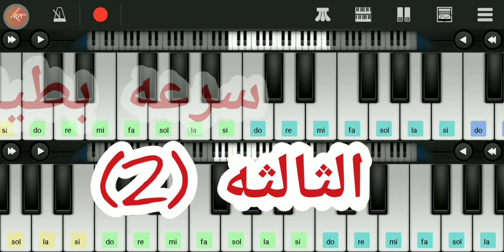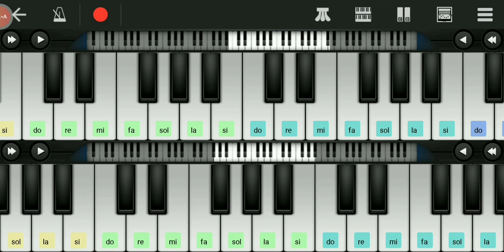مرحب مرحب ياهلال حمود الخضر - بيانو أندرويد موبايل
كيف تتعلم مرحب مرحب يا هلال على أورج الهاتف المحمول
متوفره بثلاث سرعات
الأولي سريعه
الثانيه بطيئه بصوت الآلات الوتريه
الثالثه سرعه بطيئه جدا
أتمني مشاركة الفيديو بعد اللايك والاشتراك في القناة وتفيل
الجرس حتي يصلكم الافضل ولاتنسوني بتعليقاتكم شكرااا وكل عام وانتم بخير رمضان كريم 🌹💖🌜